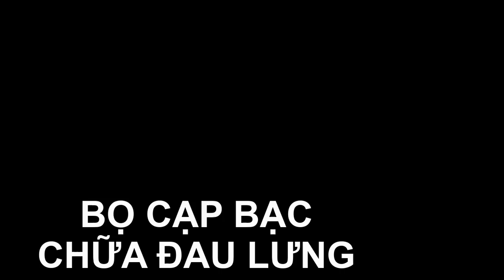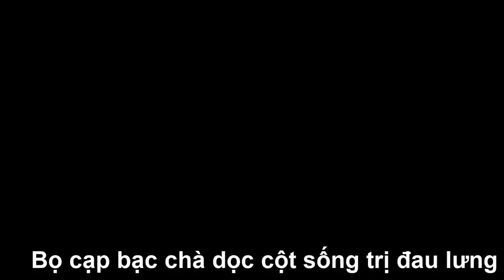5 phút đánh gió hết đau lưng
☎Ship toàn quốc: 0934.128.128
💓💓Bọ cạp sừng đầu bạc đánh gió giải độc, giải cảm hiệu quả gấp đôi

🏃Cảm là trạng thái con người nhiễm các khí độc qua "da", các khí đó hầu hết là hợp chất của lưu huỳnh. Khi cạo gió bằng bạc, chất liệu bạc sẽ tác dụng với các khí của lưu huỳnh tạo thành hợp chất có màu đen. Đó là lý do sau khi cạo gió, đồng bạc hoặc vòng bạc, trên mặt da sẽ bị đen như vết nhọ nhồi. Bên cạnh đó, bạc cũng có tác dụng diệt khuẩn do đó chúng khá an toàn với cơ thể và được sử dụng rộng rãi vừa là đồ trang sức vừa là vật dụng chăm sóc sức khỏe hữu hiệu.

💪Bọ cạp đầu bạc có thân là sừng châu Phi, có mấu cầm chắc tay. Chuôi có thể day ấn huyệt chà xát làm ấm người. Đầu nguyên chất chất vừa có tác dụng day ấn huyệt, vừa có tác dụng đánh gió giải cảm, giải độc. Đồng thời chà ủi hai bên cột sống, cổ vai gáy để giảm đau lưng, đau mỏi cổ vai gáy. Trừ hàn lạnh lâu ngày, làm tan co cứng khó vận động hiệu quả cũng rất tốt.

🚲Chất liệu: Sừng đặc - Bạc nguyên chất
🚲Kích thước: Dài 19 - 20 cm * rộng 3.5 cm (chân bạc dài 3 cm, đường kính viên bạc 1,2 cm, độ rộng 2 chân bạc 4cm)

💞Công dụng Bọ cạp bạc: Ủi trên mặt, lòng bàn tay, lòng bàn chân, hai bên cột sống, cổ vai gáy và khắp toàn thân. Làm khí huyết lưu thông, ấm người, giải độc trừ hàn hiệu quả. Đầu bạc tròn trơn giúp cho di chuyển dễ dàng. Thuận tiện sử dụng, chuyên nghiệp tiết kiệm thời gian mà lại hiệu quả cao hơn so với sử dụng đồng xu hay vòng bạc.

👨‍👨‍👧‍👦Bọ cạp Bạc đánh gió – Bí quyết xua tan cảm lạnh cho bạn và gia đình

🕑Từ ngàn xưa, Bạc đã được sử dụng làm vật khử độc cho thực phẩm bằng cách chế tác thành bát, đĩa, thìa, nồi cơm cho Vua Chúa. Vì vậy, chúng cũng được dùng làm trang sức cho trẻ nhỏ để bảo vệ sức khỏe vốn yếu ớt, dễ bị vi khuẩn tấn công dẫn tới ốm đau. Không những vậy, khi chúng ta bị cảm nắng, cảm lạnh hay ốm vặt thì một đồng xu Bạc hay bất cứ vật gì đó bằng chất liệu Bạc. Con bọ cạp sừng đầu bạc thân được làm từ sừng châu phi, đầu cán chân bạc được dùng để day ấn huyệt, cạo gió, giải cảm hiệu quả.

🛀Khi gặp gió, gặp lạnh hoặc thay đổi nhiệt độ đột ngột, cơ thể có phản ứng co thắt để bảo vệ cơ thể, gây ứ đọng huyết độc, khí độc gây đau người, nhức mỏi, nhức đầu, mỏi mệt,… Lúc này, đánh bạc tác động lên vùng cơ bị nhức mỏi kết hợp tính nóng của dầu xoa làm giãn cơ, giúp lưu thông khí huyết. Lưu ý cạo gió có tác dụng tốt nhất chất liệu bạc.

️🎼Khi cạo gió người bệnh để lộ da chỗ cần cạo. Để dễ di chuyển con bọ cạp bạc, người cạo có thể bôi một lớp mỏng chất bôi trơn như dầu dừa lô hội, kem dường da lên mặt da người bệnh, tay cầm vật cạo để góc 90 hoặc 45 độ rồi tiến hành cạo.

️👌Vị trí dùng bọ cạp bạc đánh gió
✅ Chà khắp mặt, ở lòng bàn chân, lòng bàn tay.
✅ Dọc hai bên cổ gáy, từ cổ dọc xuống đến vai
✅ Dọc hai bên cột sống rồi tỏa ra hai bên mạng sườn, kín hết lưng.
✅ Nếu người bệnh ho, ngứa cổ họng có thể cạo thêm dọc xương mỏ ác ở ngực.
✅ Nếu bụng lạnh đau, cạo thêm vùng bụng, nếu nhức dọc chi trên nên cạo thêm cánh tay và cẳng tay.

⏰lượng đánh gió giải độc
Mỗi bộ phận cạo khoảng từ 3 đến 5 phút kín vùng da cần đánh, có thể làm 3 lượt như vậy, mỗi ngày một lần

👍Nếu hiện lên các vệt đen như như nhọ nhồi, nhẹ nhàng lấy giấy khô (đừng lấy giấy ướt) lau hết các vết đen trên mặt đi. Xong lại đánh khắp mặt 3 đến 4 lần như vậy cho đến khi các vết đen không còn nữa. Hôm sau lại làm lại, các vết đen sẽ mất hoặc giảm dần. Có người khỏe mạnh, người không trúng gió đánh sẽ không ra vết đen.

📝 Một số lưu ý khi đánh gió
☘ Nên cạo gió trong phòng kín
☘ Không dùng lực tác động quá mạnh lên vùng cạo gió gây tổn thương da, dễ bị nhiễm khuẩn.
☘ Chủ yếu cạo hai bên đường dọc cột sống lưng. Không nhất thiết phải cạo đến đỏ bầm.
☘ Khi cạo tránh chỗ gió lạnh, mùa đông chú ý giữ ấm, mùa hè không nên để quạt thổi vào người bệnh. Vệ sinh đầu bạc của cây bọ cạp bạc vật cạo trước và sau khi cạo. Không cạo chỗ có vết lở loét, da có độ mẫn cảm quá cao.
👉Lưu ý: bệnh nhân tim, cao huyết áp, phụ nữ có thai và người bị các bệnh da liễu ở những vị trí cần cạo gió không nên cạo gió.
🌎Bọ cạp bạc giải độc toàn thân, giá 970 giảm còn 930. Đặt hàng trực tuyến